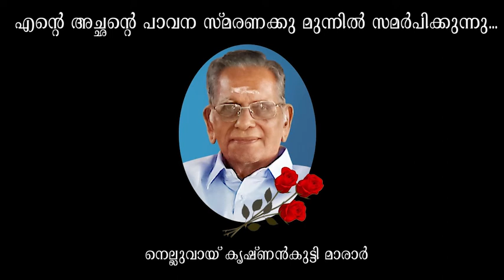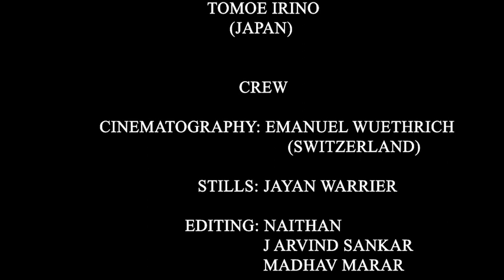Idakka | Part 2 : Rituals | A Documentary by P Nandakumar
idakka, edakka, documentary, short film, kshetra vadyam, fussion, classical music, contemporary, sopana music, asha suresh,  A Documentary by P Nandakumar, thaikudam, varaham, sid sreeram, idakka music,